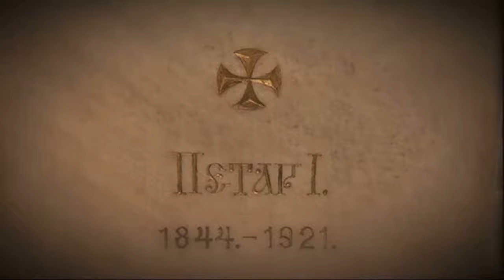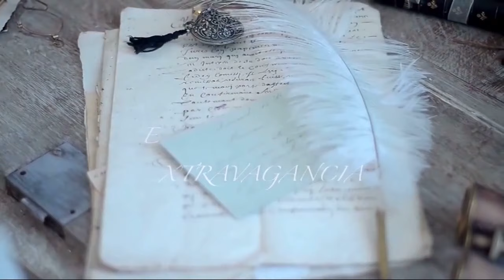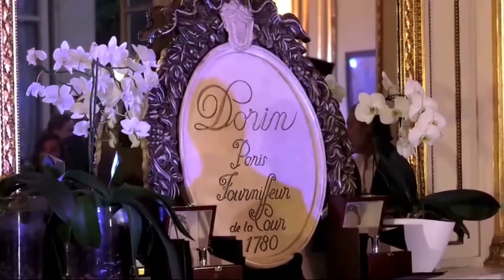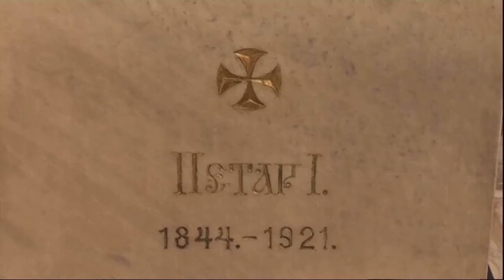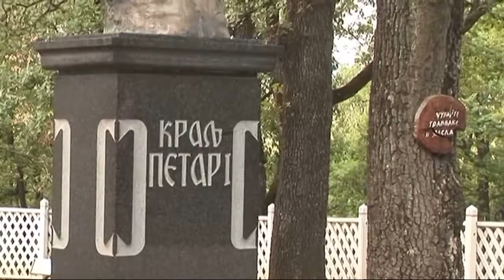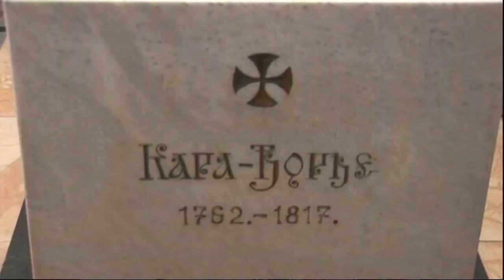POVRATNA KARTA: LEPO LICE SRBIJE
MEDIJSKA MREZA SRPSKE DIJASPORE
RTSSVET, Nov. 2017.
Kako svetu pokazati lepo lice Srbije, istaknuti njen značaj i pri tom ostvariti finansijsku dobit?
Ovaj put je moguć, ali dug. Jelena Anžujska je tako krenula iz Francuske, i kao svadbeni dar od kralja Uroša umesto buketa dobila čitavu dolinu jorgovana. Nezapamćena izjava ljubavi u istoriji srednjeg veka, na najnovijim Danima visoke mode u Parizu poslužila je vrhunskim modnim kreatorima Francuske, Tunisa i Srbije, da predstave kolekcije inspirisane legendarnom pričom. U punom svetlu zasjalo je i prelepo zdanje rezidencije ambasadora Srbije u Parizu - a Maison Dorin, kuća parfema koja je bila omiljena i jednoj Mariji Antoaneti, promovisala je miris srpskih jorgovana.
Obeležavanje stogodišnjice Velikog rata ulazi u završnu fazu. Kako na najbolji način obeležiti staro i inicirati novo prijateljstvo? Odgovor je dala srpska dijaspora Francuske, koja je u saranji sa Ambasadom Srbije organizovala prezentaciju naših Kraljevskih banja. Epilog : visoki predstavnici vojnih i policijskih veterana Francuske već godinama borave u istorijsko-rekreativnim posetama našoj zemlji. Ekipa „Povratne karte“ pratila ih je na Oplencu i uhvatila trenutak kada su mnogobrojni nosioci Legije časti sa ushićenjem shvatili koliko je istorija njihove zemlje neraskidivo vezana sa istorijom Srbije.

Otvorena su pitanja buduće saradnje i, posebno, kako na najbolji način iskoristiti 2018., stogodišnjicu velike pobede i prelaska sa ratne na intenzivnu mirnodopsku saradnju.
Za Mediapont govore Ambasador Srbije u Francuskoj Rajko Ristić, princeza Barbara od Lihtenštajna – udovica kneza Aleksandra Pavlovog Karadjordjevića, autorka projekta Vesna de Vinča, Predsednik unije vojnih i policijskih veterana Francuske Paskal Filip, modni kreatori Igor Todorović i Bata Spasojević, kreatorke nakita Jelena Mandić i Suna Moja, direktor kuće parfema Mezon Dorin Bašar Nasri i mnogi drugi.
Autori Maja Martinović i Vladan Jočić.

Urednik serijala „Povratna karta“ Vladan Jočić .